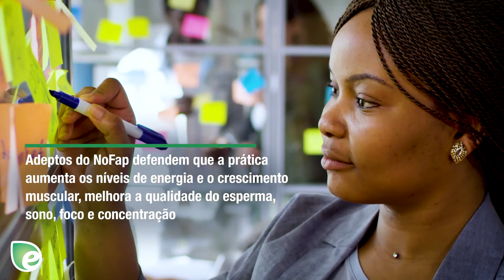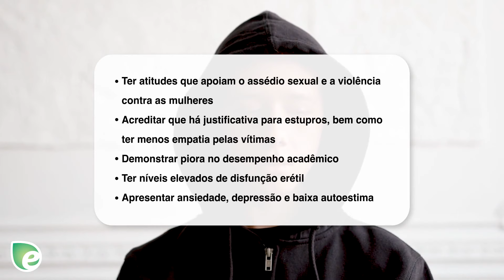O que é NoFap e seus benefícios?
O movimento NoFap incentiva uma vida sem consumo de pornografia e seus adeptos afirmam haver benefícios em abandonar esta prática.

Créditos

Roteiro e locução: Stella Legnaioli
Edição, animação e seleção de mídia: Larissa Enohata